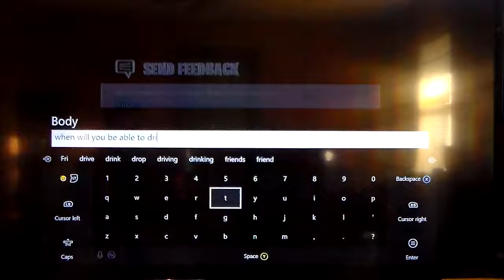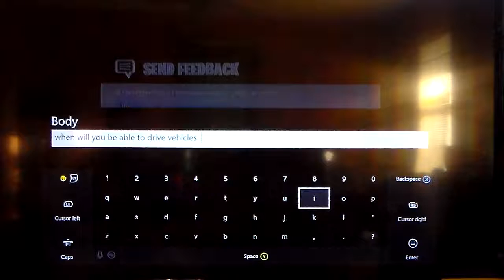FORTNITE BATTLE ROYALE PT 2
Fan mail
Charjr Ryuki